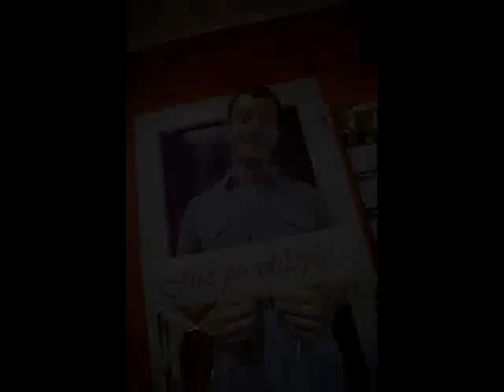Ślub Aleksandra i Wojciech - fot. Marcin Wilk / Wedding photo session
REALIZOWANE PRACE, m.in.:

- fotografia podczas celebracji liturgicznych:

- chrzciny,
- I komunia święta,
- bierzmowanie,
- ślub.

Posiadam Licencję wydaną przez Kurię Biskupią, do wykonywania zdjęć podczas celebracji liturgicznych

- reportaże
- sesje reklamowe dla firm
(produkty, wnętrza, ludzie)
- zdjęcia okolicznościowe
- inne/indywidualne